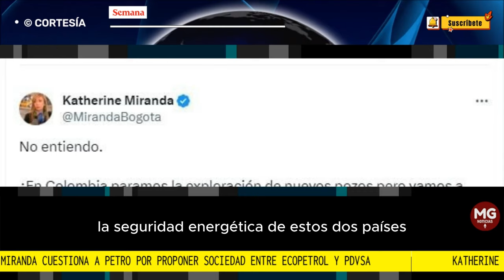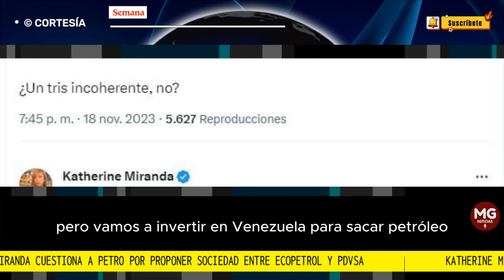📌 KATHERINE MIRANDA CUESTIONA A PETRO POR PROPONER SOCIEDAD ENTRE ECOPETRO Y PDVSA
“¿Un tris incoherente, no?”: Katherine Miranda cuestiona al presidente Petro luego de proponer una sociedad entre Ecopetrol y PDVSA
CONFIDENCIALES SEMANA